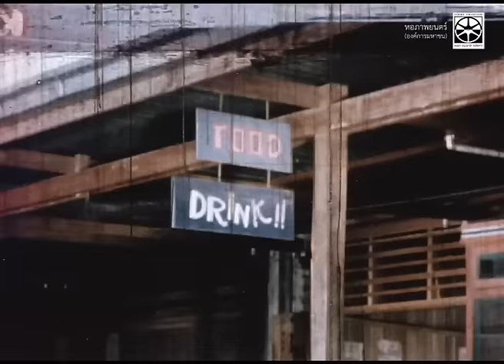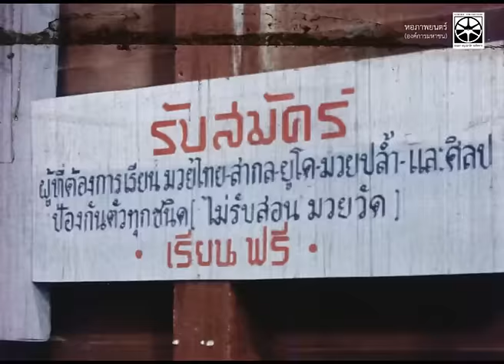สมิงบ้านไร่ (2507)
ภาพยนตร์เมื่อปี 2507 กำกับโดย "พันคำ" พร้อมสิน สีบุญเรือง ถ่ายภาพโดย "ประเทือง ศรีสุพรรณ" ตากล้องถ่ายหนังหญิงคนแรกของไทย มิตร ชัยบัญชา รับบทเป็นชายหนุ่มผู้ลุกขึ้นมาท้าทายกับผู้มีอิทธิพลในตำบลบ้านไร่ และประกบคู่กับนางเอกคู่ขวัญ "เพชรา เชาวราษฎร์" สมทบด้วยดาราชื่อดังอีกคับคั่ง เช่น "อดุลย์ ดุลยรัตน์" "ประจวบ ฤกษ์ยามดี" ฯลฯ

"สมิงบ้านไร่" ถ่ายทำในระบบฟิล์ม 16 มม. พากย์สด เช่นเดียวกับหนังไทยทั่วไปในยุคนั้น นั่นทำให้ฟิล์มภาพยนตร์ที่หอภาพยนตร์ได่รับมาไม่มีเสียง โดยเสียงในฉบับที่เผยแพร่ในช่องยูทูบนี้ เป็นเสียงพากย์ของ "ดอกคำใต้" หรือ "โฆษิต กฤตนันท์" นักพากย์รุ่นใหญ่ ที่ได้นำทีมงานนักพากย์มืออาชีพทั้ง ปัทมมนตรี ศิริเวช, กุลธิดา ประทุมทิพย์ และ ปฏิมา เทพสงเคราะห์  มาพากย์สดในกิจกรรมรำลึกมิตร ชัยบัญชา ที่หอภาพยนตร์ เมื่อวันที่ 8 ตุลาคม 2563 ที่ผ่านมา